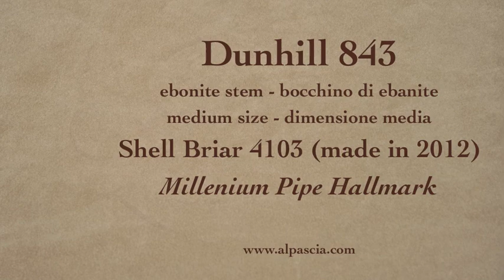pipa Dunhill Shell Briar 4103 Millenium Pipe Hallmark - pipe 843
Dunhill Shell Briar 4103 Millenium Pipe Hallmark